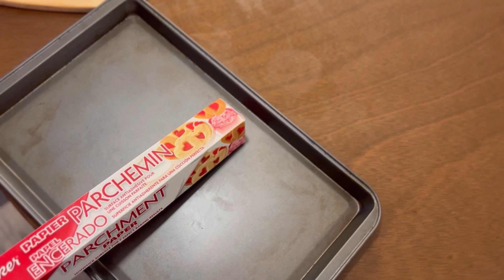Bake Fresh Baguette Bread At Home With Super Simple Ingredients?! You Won’t Buy It Anymore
Hello my dear friends, we are again here, and this time, I want to show you how to bake Baguette bread at home, with super simple ingredients.
So, please start watching the video and do it step by step with me.
Here is the ingredients and the step-by-step recipe
Ingredients (for 3 Baguette Bread)
Flour : 4 cup + 2/3 cup
Liquid oil : 1/4 cup
Warm water : 1 cup + 1/2 cup
Yeast : 2 tea spoon
Salt : 1 tea spoon
Sugar : 1 tea spoon
AidaVanCook's Sep-by-Step Recipe:
1. Add water, oil, sugar, and yeast in a bowl and mix them completely. We cover it and let it rest for 10 minutes.
2. After 10 minutes, sift the flour little by little, and add it to the ingredients. Then add salt and mix the ingredients with a spatula.
3. When the dough starts to form, we knead it well with our hands for 25 – 30 min.
4. Then, grease the bowl with a little oil and put the dough in it and cover it, let it rest for an hour.
5. After an hour, remove the dough from the bowl and knead it again, and divide it into 3 pieces. Roll each one, cover it again, and let it rest for 10 minutes.
At this stage, we put the dough in a preheated oven at 180 degrees Celsius for 30 to 35 minutes.